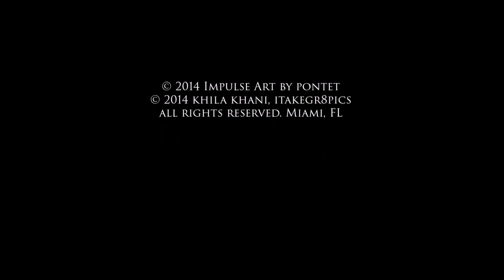Tribute to The Beatles. IMPULSE ART @ MRAF 2014/Art Basel Week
A Tribute to The Beatles, Impulse Art Experience by artist Daniel Pontet accompanied by master harp player Roberto Perera at James L. Knight Center VIP Collector's Preview for the Miami River Art Fair 2014.  Miami, FL (12/5/14)